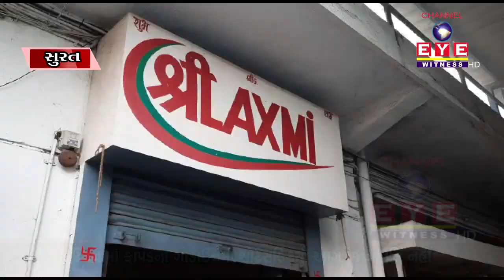SURAT : ઉધનામાં કાપડના ગોડાઉનમાં શોર્ટસર્કિટથી આગ, જાનહાનિ નહીં || CHANNEL EYE WITNESS